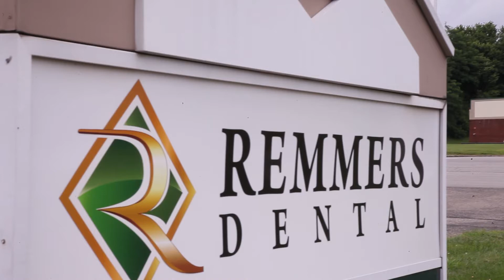Success Stories: Emmett | Remmers Dental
Welcome to Remmers Dental! Meet Emmett - he used to hide his teeth because he was ashamed of showing his smile. One day, Emmett decided to get the smile that he deserved and came to see us here at Remmers Dental. He previously had some work done and had partials, but he didn't like the way that they felt. With Dr. Remmers help, Emmett had several dental implants placed that he says function even better than his normal teeth. Emmett says his quality of life has greatly improved; he is no longer afraid to show his smile and can now eat whatever he wants without discomfort. Shortly after leaving the office with his new teeth, he says the first thing he did was have a big plate of ribs! Are you unhappy with your smile or unable to eat the foods that you used to enjoy? We're easy to find: